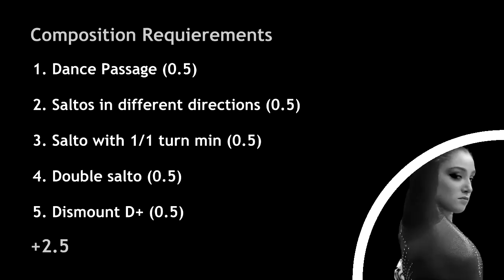Lauren Mitchell FX 2014 D-Score (2013-2016 CoP)